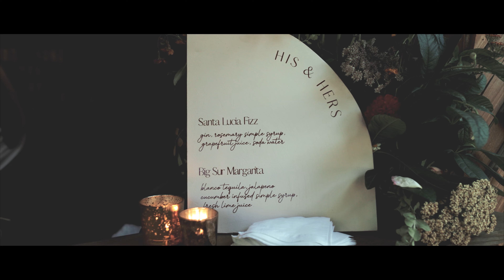Jenna + Raleigh's Big Sur Wedding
We had such an awesome time photographing Jenna and Raleigh's adventure engagement session at Smith Rock State Park in Oregon, and photographing their wedding festivities in Big Sur, California. Jenna and Raleigh started off their weekend wedding festivities with a Welcome Party on Friday at the Roadhouse in Big Sur. On their wedding day, Jenna and Raleigh exchanged their vows underneath the towering of redwoods at Glen Oaks, Big Sur. Guests headed over to their wedding reception for dinner and dancing at Loma Vista Gardens, Big Sur. It was a beautiful wedding day in Big Sur as we ended our session with a beautiful golden sunset along the cliffside off of Highway One.